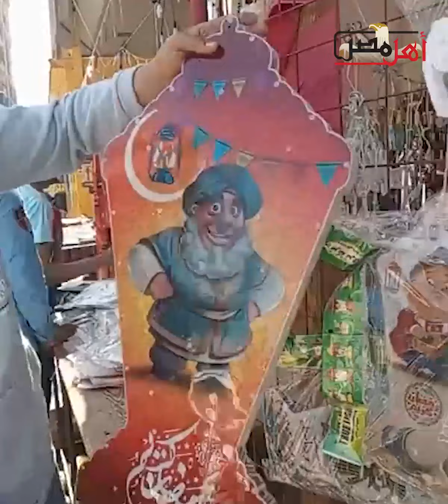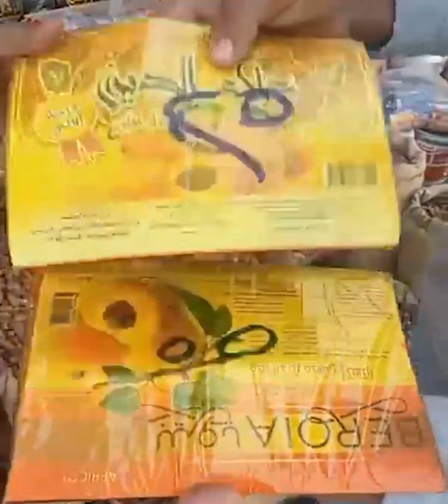هل هلالك يا رمضان.. فوانيس الشهر الكريم تُزين أسواق قنا و"الصاج" يكسب: الأسعار تبدأ من 5 جنيهات